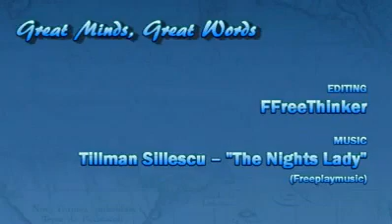Richard Feynman - Tanrı Var mı, Yok mu? (Evren Hakında Görüşleri)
Ünlü fizikçi Richard Feynman, verdiği röportajda tüm samimiyeti ile bilim, evren ve tanrı hakkındaki görüşleri anlatıyor.